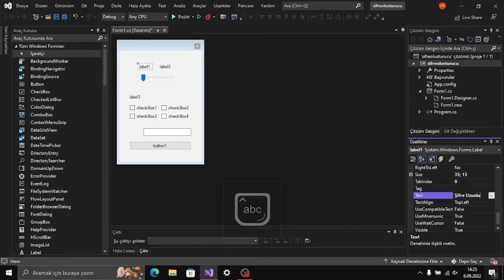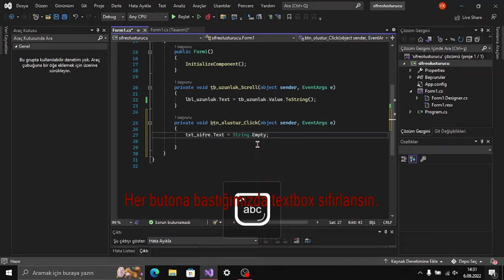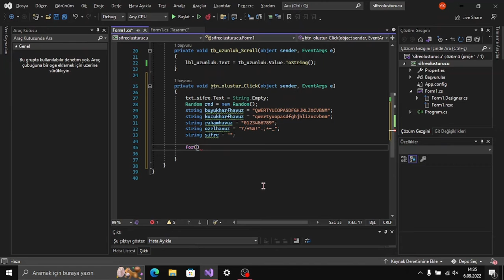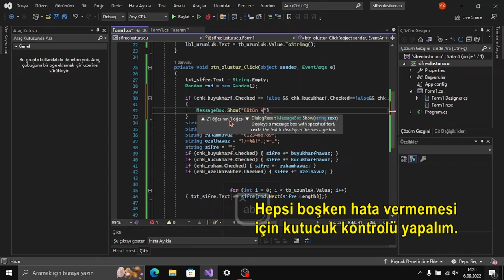Karakter tipi seçimli rastgele şifre oluşturucu yapımı (C# , WINFORM)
Karakter tipi seçilebilen basit şifre oluşturucu yapımı.
C#
Windows Form
Random Password Generator
c# rastgele şifre oluşturma
c# random şifre üretme
c# form random sayı üretme
c# şifre oluşturma form

"Character Type-Selective Random Password Generator Implementation (C#, WINFORM)"

Hello friends! This video will teach you how to create a simple password generator using the C# programming language and Windows Form application development, helping you enhance your skills.

C# programming
Windows Form application
Password generator
Random password
C# random number generation
GUI application development
Computer security
Password security
Simple password algorithm
Random number generation
Video Content:
This video will demonstrate step-by-step how to develop a Windows Form application using the C# language. Our password generator will generate random passwords of the desired length for the user. Additionally, it will provide a user-friendly interface with the ability to choose character types.

Windows Form application development
Visual Studio IDE

This project can be an excellent starting point for beginners in the C# language.
You will gain basic knowledge about password security.
Enhance your skills in Windows Form application development.
A great application to understand random number generation algorithms.
Remember that it is important to highlight the content and key features of your video in the description. Be sure to add information that will captivate viewers and encourage them to watch the video.